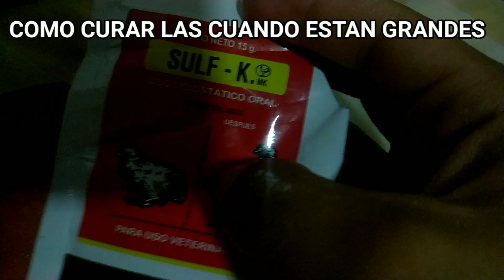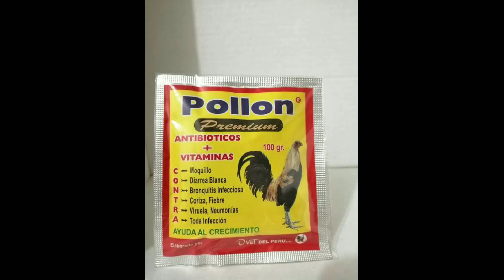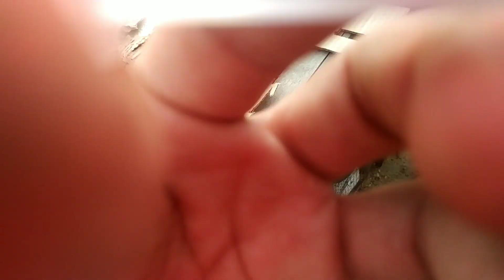Como curar el moquillo y bronquitis a tus pollitos, Gallos y gallinas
el moquillo suele ser un fastidio ya que es una enfermedad muy habitual en nuestros gallineros, en este vídeo les comparto mis técnicas de como curar el moquillo y bronquitis en tus pollitos, gallos, gallinas y aves en general, cuando están leves o graves en esta enfermedad respiratoria, espero que el vídeo te sirva y comenta cualquier duda en los comentarios